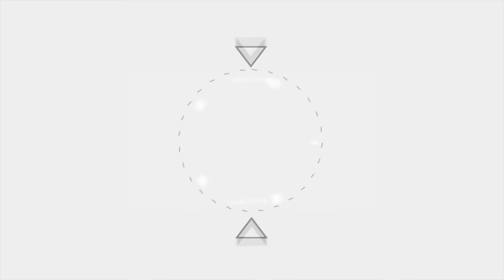Žarko Popović i Ljiljana Stanišić ekskluzivno: zašto Soraja ne sme da se vrati u Srbiju?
druge kanale.